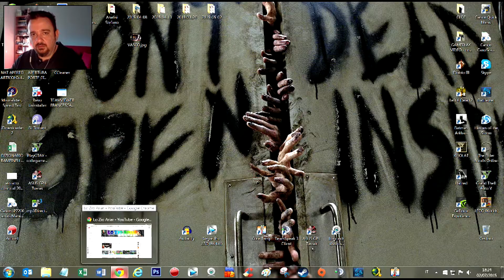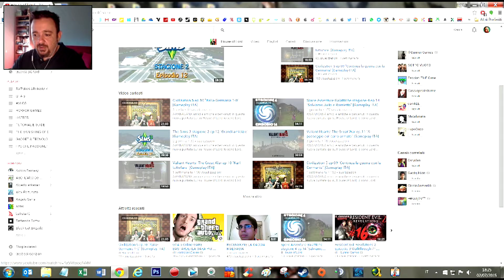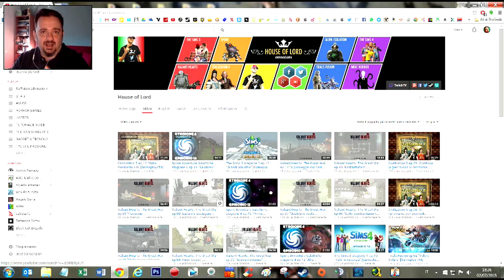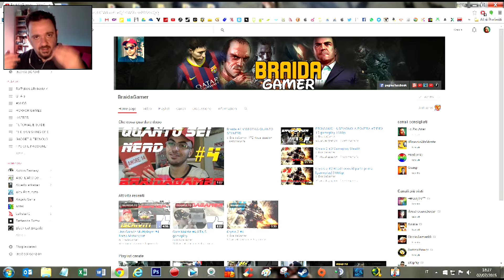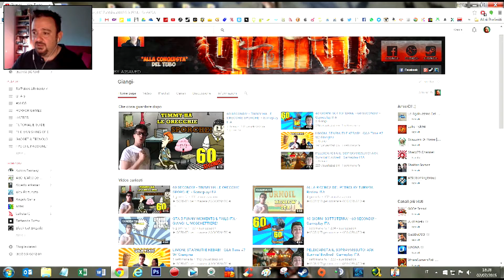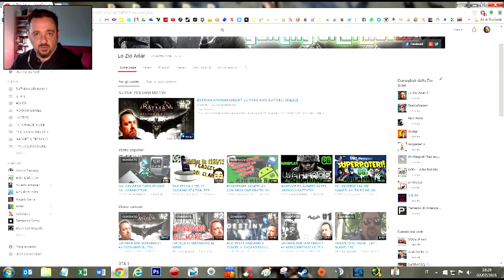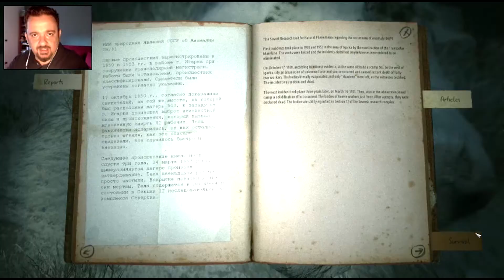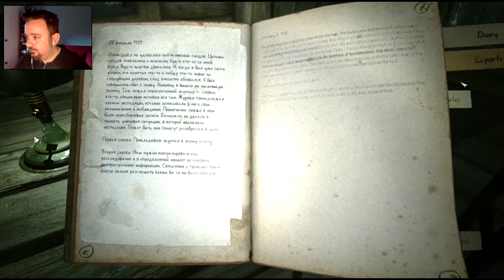KHOLAT GAMEPLAY ITA #3 LIMORTACCI STO A GUARDA' LA MAPPAAAAA [+ SPONSORIZZAZIONI]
Ciao Gamers,
dopo aver preso lo strike rosso per il precedente video su Kholat, ecco che ritorno più accorto..e spero di farvi fare qualche risata!
Sto gioco mi sa che mi odia!
Commentate qui sotto, mettete un bel "mi piace" o anche un "non mi piace"(così cerco di migliorare se sbaglio qualcosa) e magari condividere questo video non sarebbe proprio una brutta cosa..

I FATTI REALMENTE ACCADUTI DA CUI E' TRATTO QUESTO GIOCO

La storia di questo interessante progetto si rifà alle leggende popolari sorte in conseguenza del famigerato "incidente del passo Djatlov": il 2 febbraio del 1959, gli investigatori sovietici trovarono i corpi esanimi di nove escursionisti accampati nella parte settentrionale dei monti Urali. Stando alla ricostruzione dell'accaduto fatta su Wikipedia, le indagini ufficiali delle autorità locali si conclusero determinando che la causa della morte degli sfortunati esploratori (ritrovati in condizioni a dir poco spaventose, con lacerazioni e mutilazioni varie) poteva essere attribuita solo "ad una irresistibile forza sconosciuta" abbattutasi sull'area, una forza talmente oscura da provocare l'interdizione dell'area nei tre anni successivi a sciatori e curiosi dell'area.
Dopo quei tragici eventi, la zona venne rinominata in Passo Djatlov (dal nome del capo della spedizione, Igor Djatlov): l'avventura confezionata dagli autori polacchi trarrà spunto da questa storia per proiettare su di noi, e sui membri della nuova spedizione che andremo impersonando, tutte le paure degli abitanti dei vicini villaggi che alimentano la leggenda - o meglio, la maledizione - del Passo Djatlov con racconti dell'orrore pieni di esseri d'ombra, di misteriose luci rossastre che illuminano le foreste nel cuore della notte e di urla strazianti udite per chilometri in tutta la vallata.

Ad accompagnarci in questo viaggio a tinte oscure ci sarà la voce di Sean Bean, l'attore britannico conosciuto al grande pubblico per i ruoli di Boromir nella trilogia del Signore degli Anelli e di Eddard Stark nella serie televisiva Il Trono di Spade.

BUONA VISIONE

La configurazione PC che uso:

Processore: AMD FX-8120 8 core processor
Scheda Grafica: Nvidia Gtx 660 TI
RAM: 8 GB DDR 5
Scheda madre: ASUS M5A99X EVO R 2.0
S.O. Windows 7 64 bit SP1